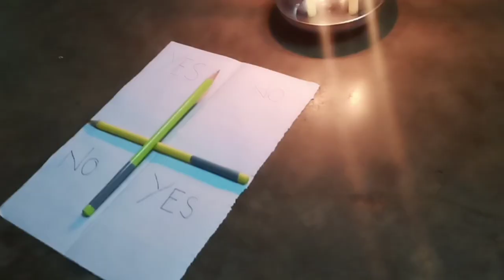3 am charlie charlie challenge I gone wrong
hey guys welcome back to another video. So here is another challenge. I hope u will like it.